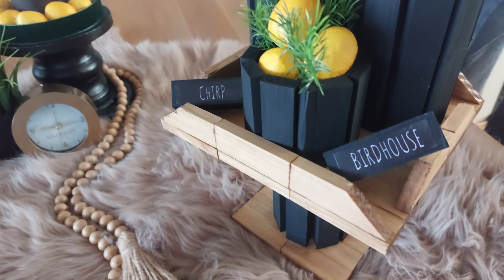NEW JENGA BLOCKS CRAFTS II UNIQUE TUMBLING TOWER BLOCKS PLANTERS II SEASONAL CAKESTAND I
Hiii sweet friends💛😃🖐️ welcome back (new) friends 💛 sooo happy you took the time to see what I made 😃👍 for today we are going to make a farmhouse cakestand and from swim noodles cute planters/containers for candles or greenery😃😃I show how you easy can make a round with your Tumbling Tower Blocks😃👍 Hope you take out your tumbling tower blocks to and join me 😃😃 but if you only love to watch 📺 have fun watching 💛💛

For this DIY we need:
- Tumbling Tower Blocks
- Couple of greenery picks and flowers at your choice
- Small piece of ribbon or twine
- Swim noodle
- Print for an easy little sign
- Paint in white and black and wax
- Glue ( Glue gun or woodglue  )